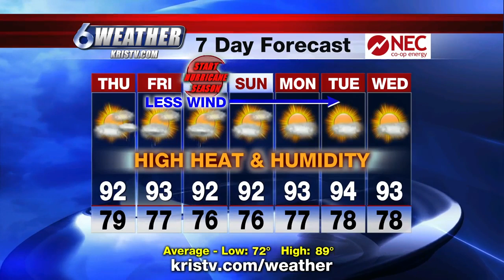Coastal Bend Weather - 5/29/19 - 10pm - Dale Nelson